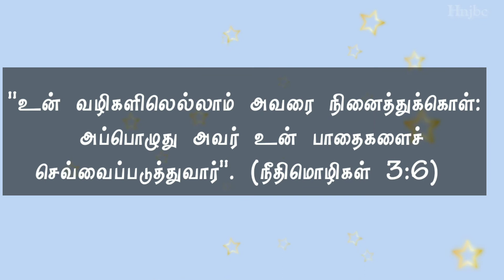Today bible verse [04-12-2020] இன்றைய வசனம் | Today bible verse in tamil